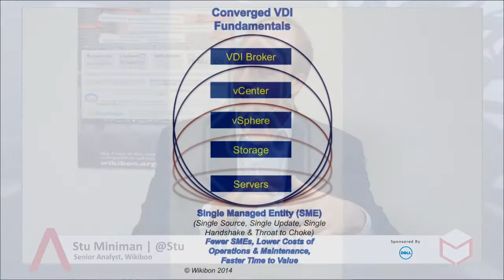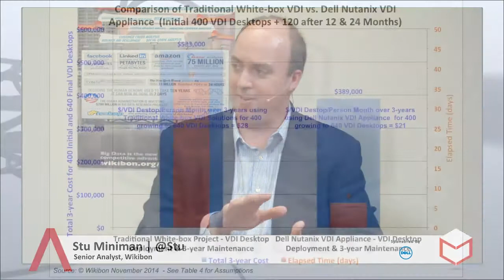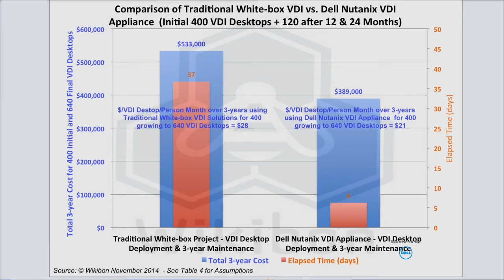CUBEconversations - Dell XC Series for Agile VDI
On this episode of CUBEconversations, Stu Miniman shared a discussion with Dell's senior consultant of product management in the Storage Product Group, Suresh Jasrasaria about some of Wikibon's latest findings on the Dell XC web-Scale Converged Appliance.